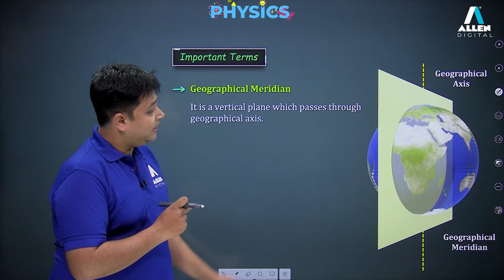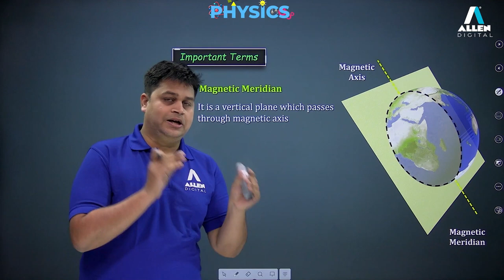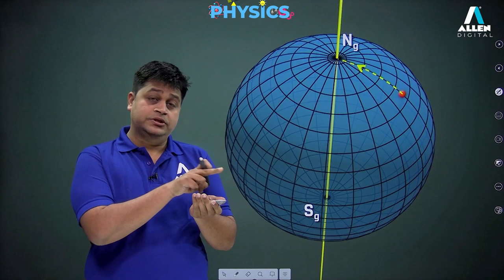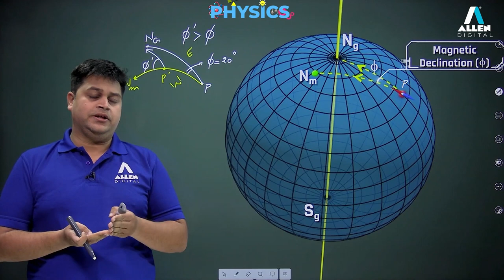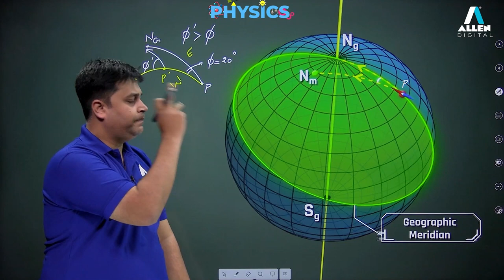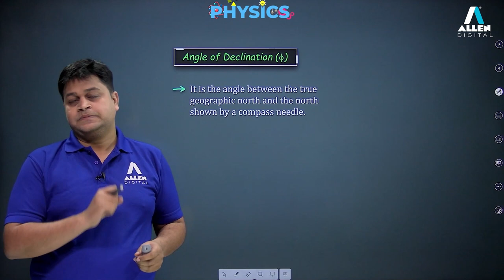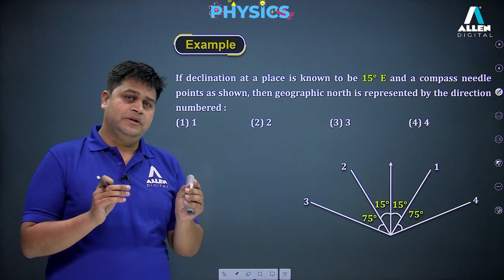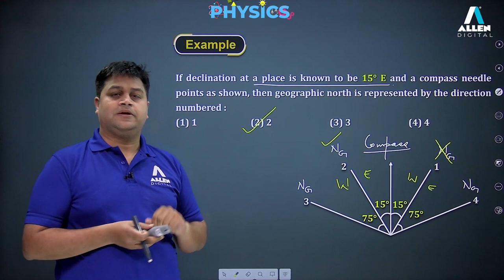MERIDIAN | EARTH MAGNETISM | NEET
Introduction to the geographic and magnetic meridian. Explanation of magnetic declination